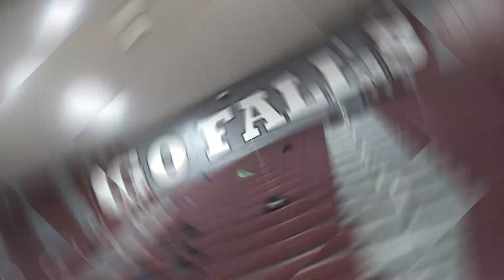Superintendent Update | Oct. 6, 2023